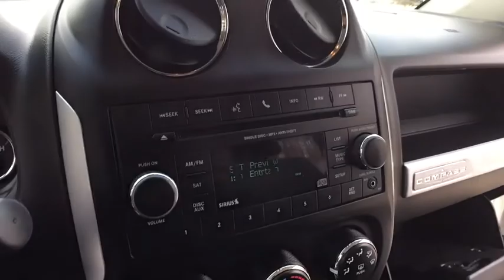2015 Jeep Compass Clarkston, Waterford, Lake Orion, Grand Blanc, Highland, MI UC80142A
Bright White Clearcoat U 2015 Jeep Compass available in Clarkston, Michigan at Bowman Chevrolet. Servicing the Waterford, Lake Orion, Grand Blanc, Highland, MI area.

Bowman Chevrolet
6750 Dixie Hwy

2015 Compass Latitude **4WD**Heated Seating**Good Condition - Comes With WarrantybrbrThis vehicle also includes Remote Start, Satellite Radio, Keyless Entry, Alloy Wheels, Side Air Bags, Traction Control, MP3, Power Outlet, and Cloth Seats w/Leather Trim, Split Rear Folding SeatingbrbrImmaculately inspected and detailed. At Bowman Auto Group we provide One Great Experience and are proud to offer Transparent Pricing!  Proudly serving: Oakland County, Clarkston, Bloomfield Hills, Flint, Waterford, Holly, Whitelake, Lake Orion and Detroit.br,br